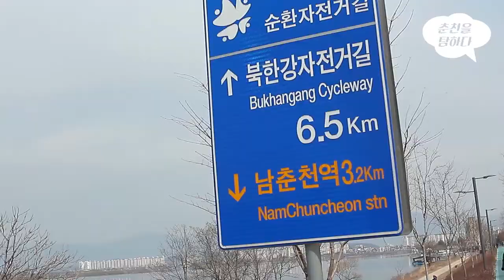KT&G 상상마당 춘천 공지천 자전거라이딩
춘천을 소개합니다
[춘천을 탐하다]
공지천 자전거길 편